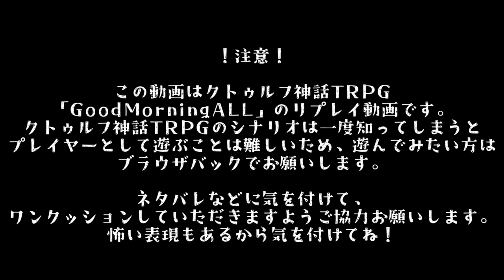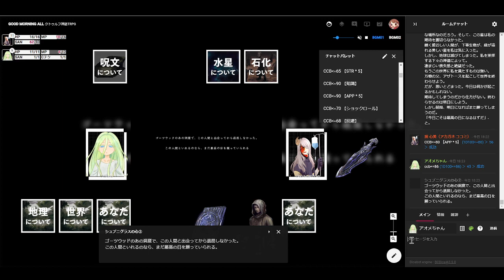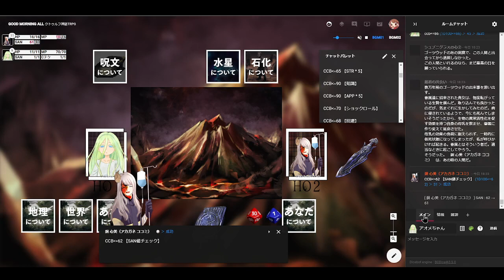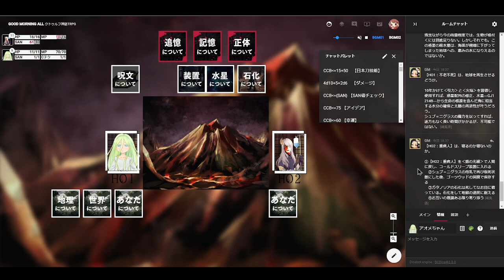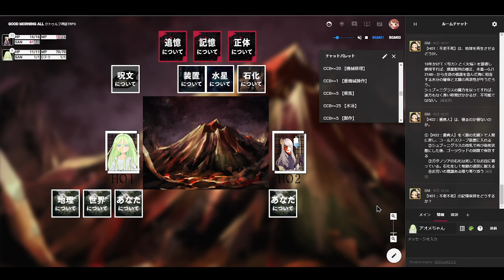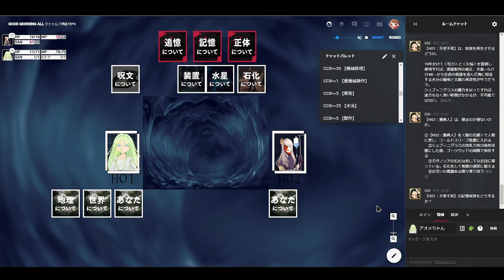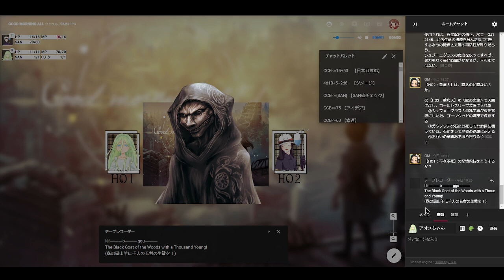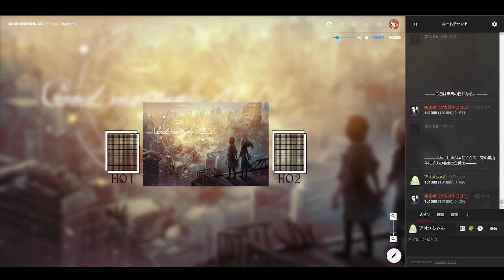【 クトゥルフ神話 TRPG 】おはよう。┈┈┈世界××××。【 GoodMorningALL 】END +感想戦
初心者🔰なので、生暖かい目でのご視聴をお願いします。
ありがとう、世界。

文明が滅んだ地球を歩き回った。
無限の退屈は、自身が何者であるかも忘れさせたが、
それでも毎日願う。
今日が最高の日になればいい。

滅んだ地球を二人で旅するクトゥルフ神話TRPG。

KP：卵の黄身

HO1/キャラクターイラスト：ひなぴよ{酢}

■シナリオ製作/あお ■イラストレーター/HATO ■ロゴ/ひよりん*